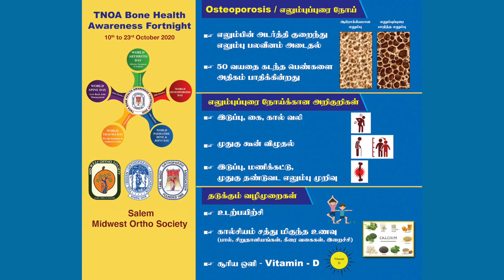beat the osteoporosis with exercise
Dr..Vishnuprasath is a consultant spine surgeon practising in Salem /tamilnadu